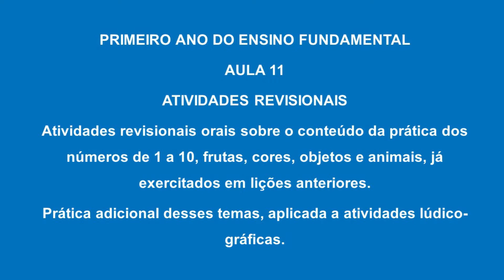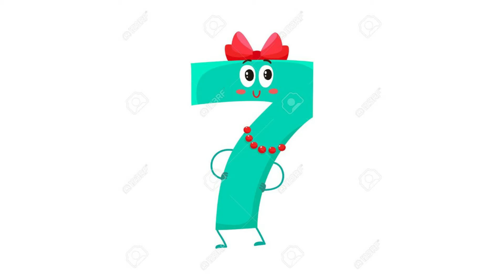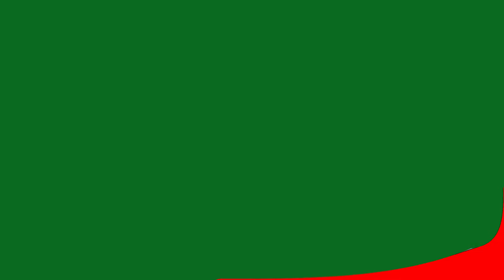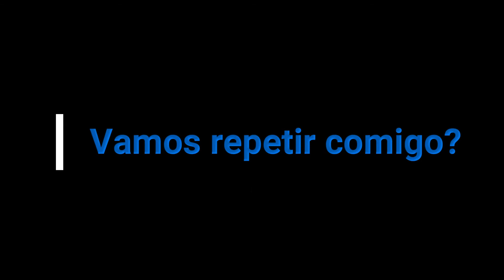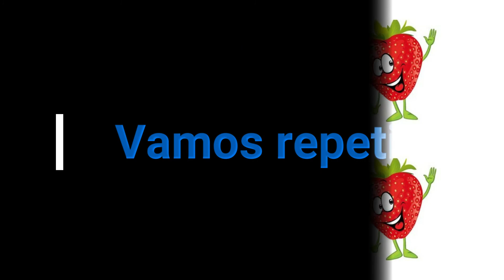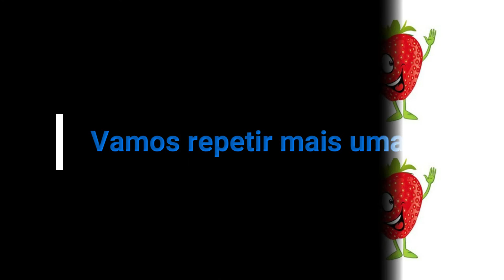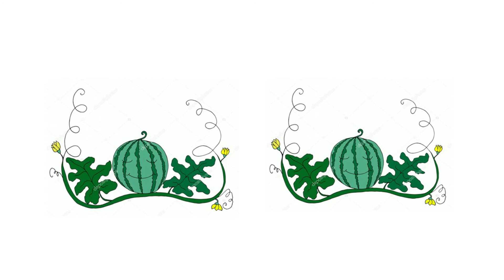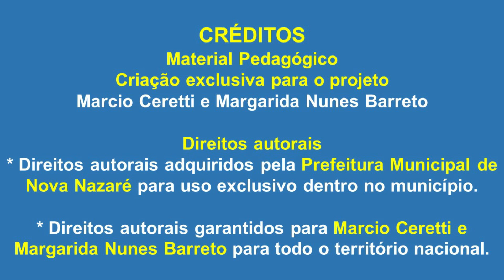Inglês para Crianças Aula 11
Aula 11 primeiro ano do ensino fundamental